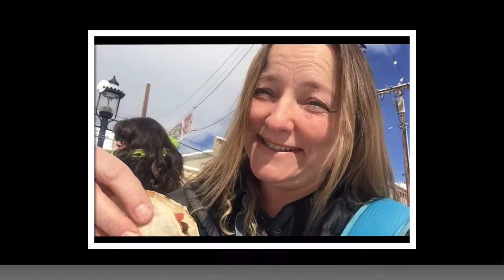Virginia City Rocky Mountain Oyster Fry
Val's experience at the 2018 Virginia City Rocky Mountain Oyster Fry.